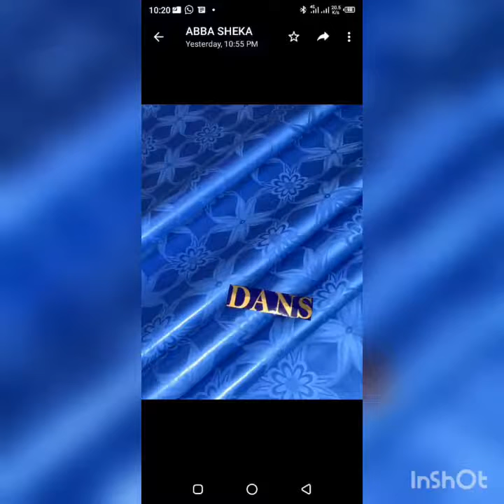SURATUL INSHIQAQI سورة الانشقاق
WANDA YAYI MAFARKI YANA KARANTA SURATUL INSHIQAQI